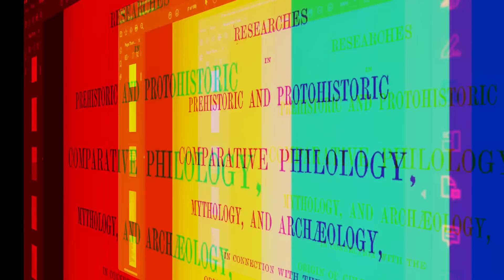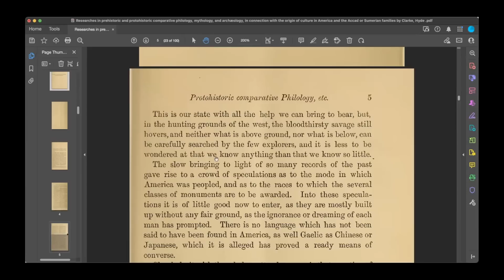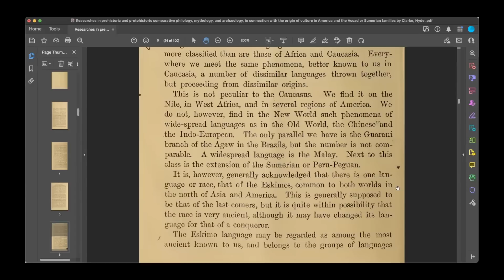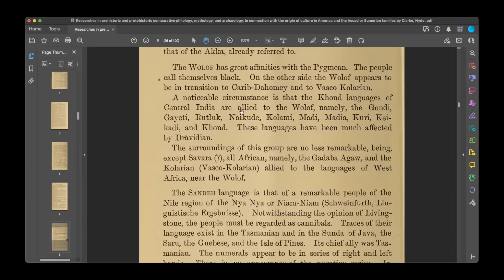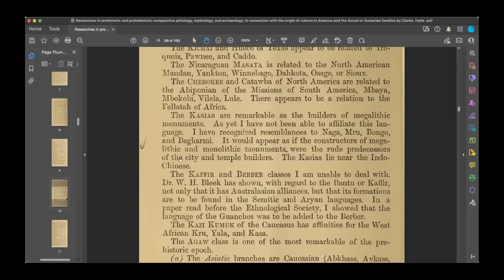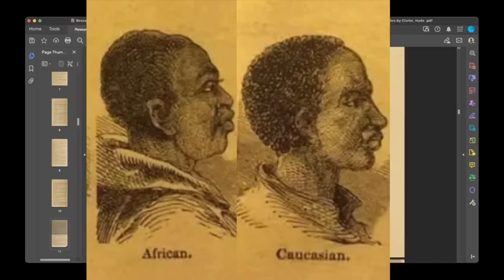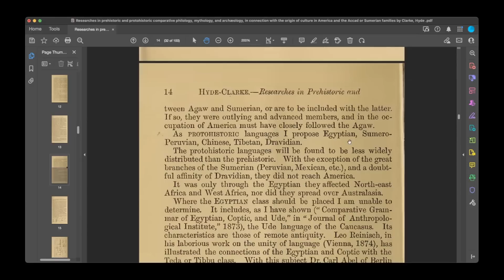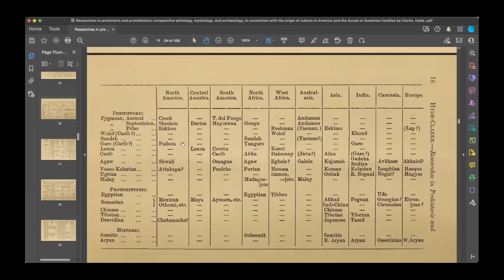Pt 1 - Comparative Philology / America Had All The Old World Languages / "Black" Caucasia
In this video we will be reading from the book:  “RESEARCHES IN PREHISTORIC AND PROTOHISTORIC COMPARATIVE PHILOLOGY, MYTHOLOGY, AND ARCHEOLOGY, IN CONNECTION WITH THE
ORIGIN OF CULTURE IN AMERICA AND THE ACCAD OR SUMERIAN FAMILIES”

America had all the “old world” Languages !!
The Nations of America and their language affinities to other nations of the worlds. !!